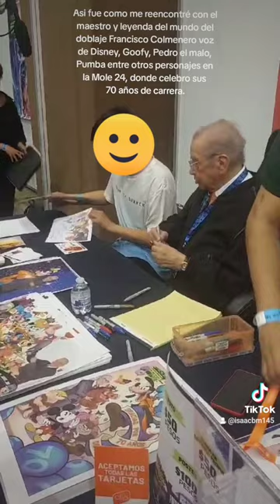Francisco Colmenero - La Mole 2024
Francisco Colmenero Disney.